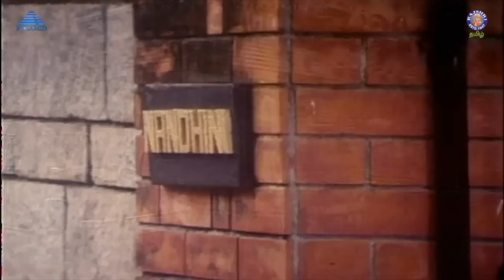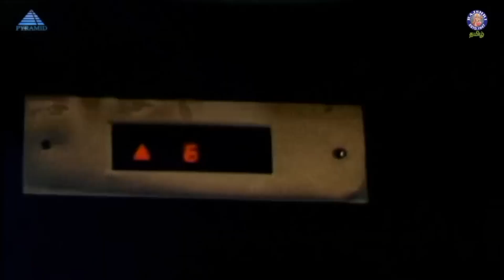Marriage Fix ஆன பிறகு ஓடிப்போக மாட்டான்னு என்ன நிச்சயம்| Father&Daughter Sentiment Scene |Poochudava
Poochudava is a 1997 Indian Tamil-language romance film directed by Udayasankar and produced by K. Jayaraman. The film stars Abbas and Simran. Manivannan, Nagesh, Kalpana, Jai Ganesh, Chinni Jayanth, PC Ramakrishnan and Kavitha play supporting roles